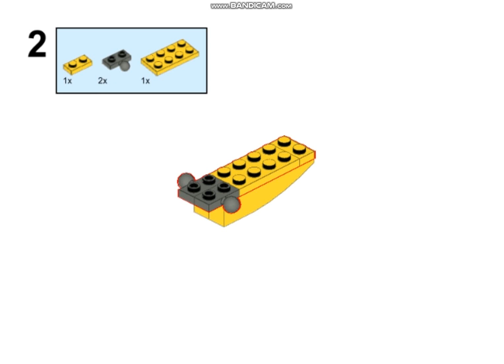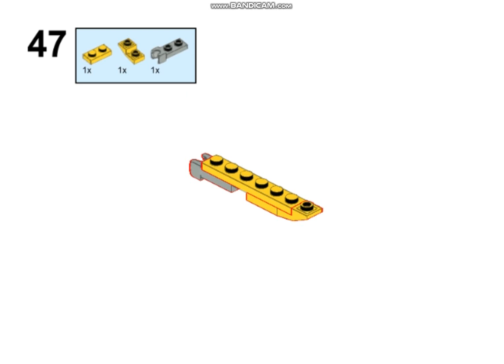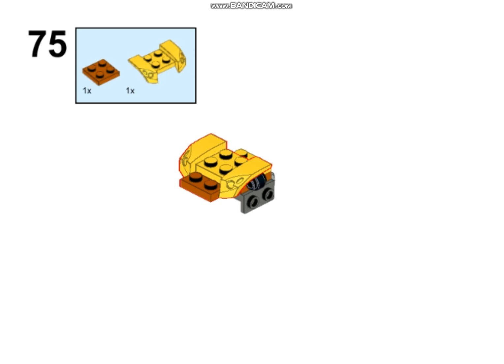Lego 31112 one set alternate build - Giganotosaurus from "Jurassic World: Dominion"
Alternate build for one Lego 31112 set - Wild Lion